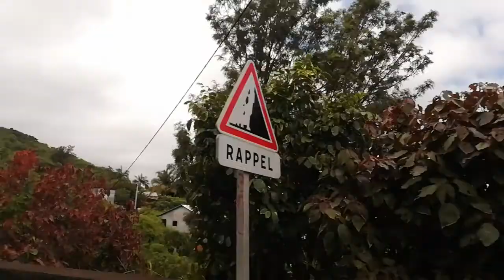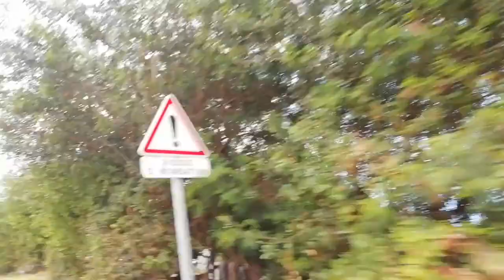Tourisme Travel: The Reunion island - Route de Colimaçon 2020 à la Réunion 26